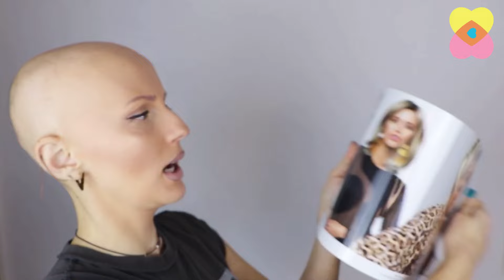Ιατρικές περούκες: Όλα όσα πρέπει να γνωρίζουμε για τα μεγέθη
Το μέσο μέγεθος περιφέρειας ενός ενήλικου θηλυκού κεφαλιού είναι 54-56 cm. Αυτό είναι και το τυπικό μέγεθος της περούκας, το οποίο οι περισσότερες εταιρείες περέχουν. Υπάρχουν κάποιες διαφορές ανάλογα με την φόρμα της κάθε εταιρείας, αλλά και μικρά tricks που θα μας βοηθησουν στην επιλογή! Ωστόσο υπάρχουν επιλογές σε small και large μεγέθη, οι οποίες είναι σχετικά περιορισμένες.